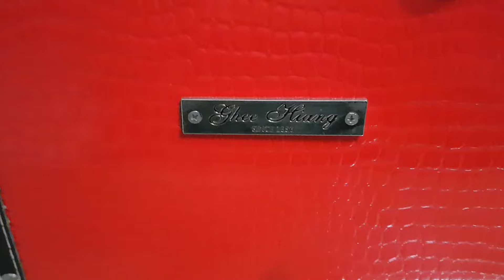Ghee Hiang 義香 Small Red Jewellery Box Design Penang Pulau Pinang 槟成 檳城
Ghee Hiang Small Red Jewellery Box Design - very classy! Can add on their famous biscuits too or buy this without contents.